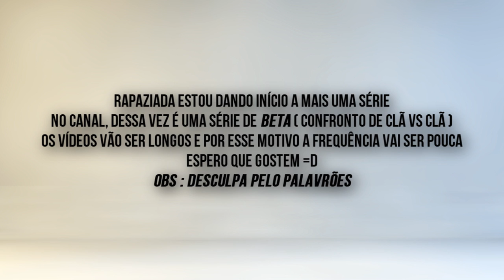[CF] BETA #1 - O TROÇO TENSO !!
♦ LEIA DESCRIÇÃO

• Gostou ? Like/Fav

• Live todo sábado ás 18:00 Hrs ( Horário de Verão ) Twitch TV

♦ COMPUTADOR

• VGA ( Placa de Vídeo ) : ECS Black Edition GTX560 1GB DDR-5

• RAM : 8 GB DDR-3 / 2 x 4 GB

• HD : 1 TB 7200 RPM

• FONTE : 700W Reais

• MOBO : P8H67

♦ PROGRAMAS USADOS :

• Gravação : FRAPS

• Edição : Sony Vegas Pro 12

• Áudio : Audacity

♦ MÚSICAS

OBRIGADO !